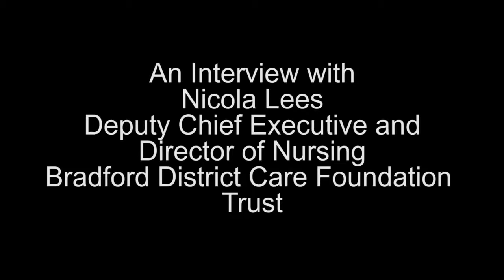Nicola Lees - Vision for nursing in the Trust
An interview with Nicola Lees, Deputy Chief Executive and Director of Nursing around her vision for nursing in BDCFT, the key priorities over the next three years and what makes Nicola proud of our BDCFT nurses.